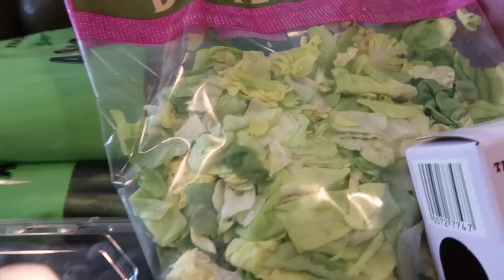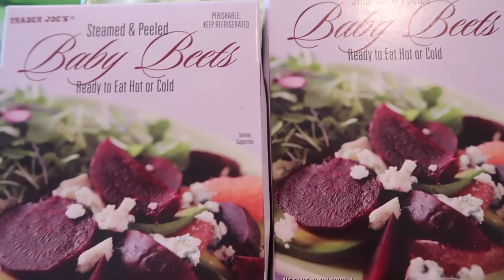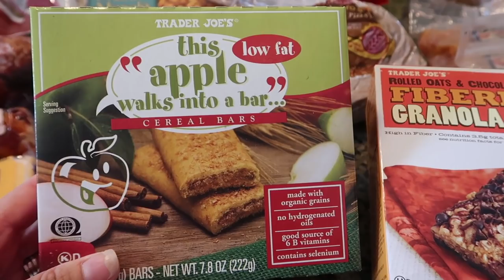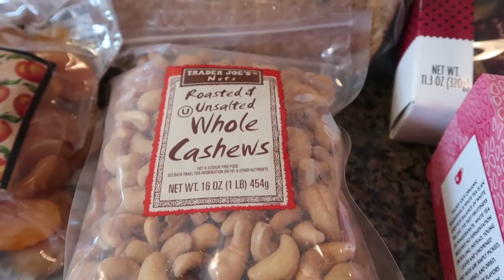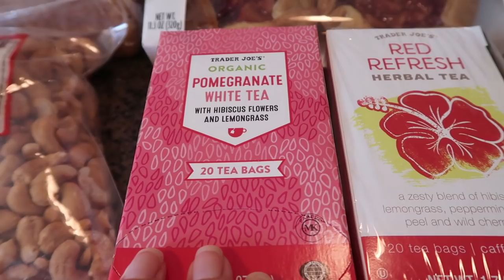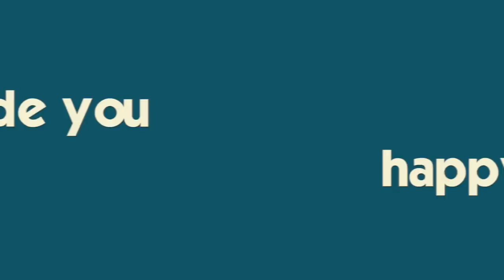IT'S A HEALTHY GROCERY HAUL *after school snacks + weeknight meal ideas*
Our STORE is OPEN! I've been motivated lately to cook easy meals and get creative with food...See what we eat from Trader Joe's, Katie shares a hidden talent and it's the opening of baseball playoff season for Brennan and Ryan! Join Our Adventure!